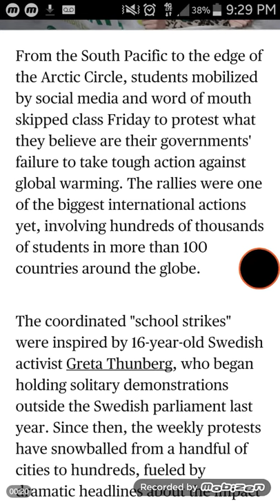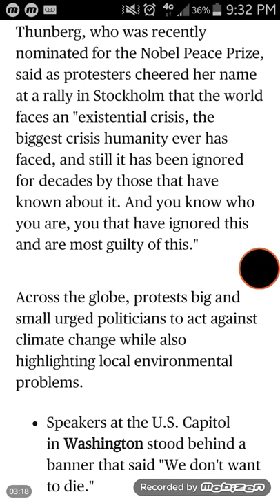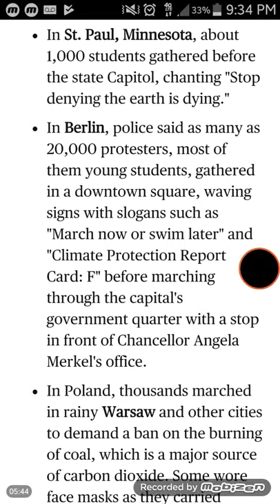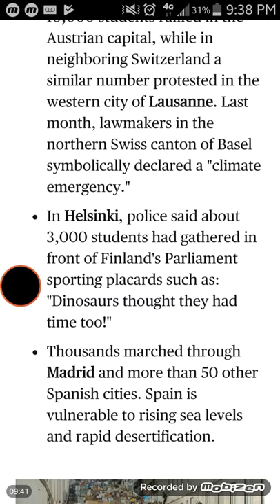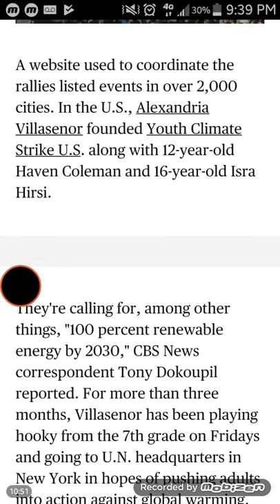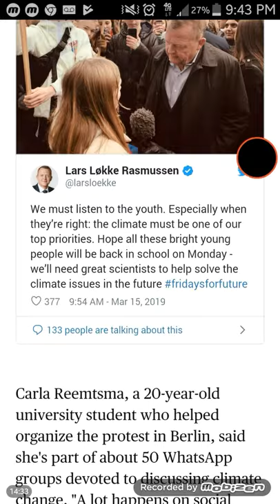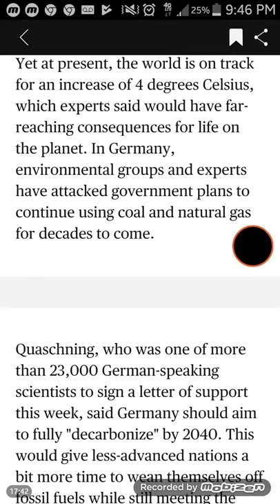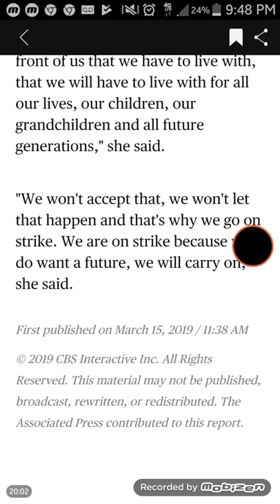Skipping For Survival = Next Gen lives NEWS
Hello everyone another video but this one is a little serious. Help me and other teens/future breeders to keep humanity unextinct by sharing this video with friends, family, or people you know.
We may not be endangered but we will and the present generation is the cause. We humans are the virus and earth is the host.
We - The future of humanity - (teens) will stabilize the life of the planet.
It's like the saying "showing or doing a little effort plays a big list role". Now are you going to step up for your species future or not.

This came from the CBS news app. You can download it from the app store right now.